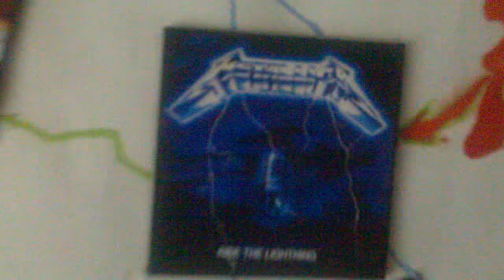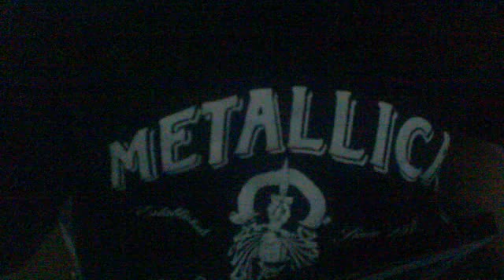Metallimedley - HAMMER PLAGUE (Formerly Ghosts Of Onyx)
Moshtank and T doing a small tribute to the best band ever,
sorry how much it sucks but but you know were still a Rookie band and we hope youll enjoy it
(THIS VIDEO IS OLD AND WE ARE WAAAAAAY BETTER NOW!!!)
Songs featured-
For Whom The Bell Tolls- Metallica
Sad but true - Metallica
And for whom the bell tolls again
i think thats the order
any way enjoy T's Guitar and Moshtanks Drumming :D